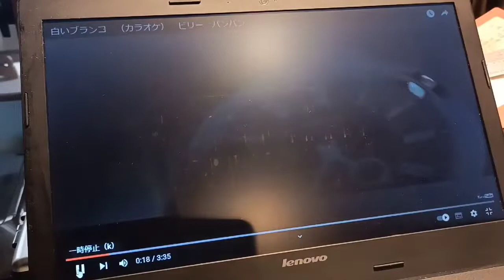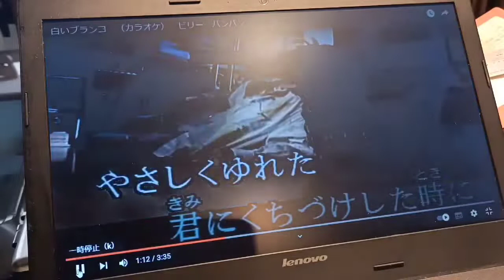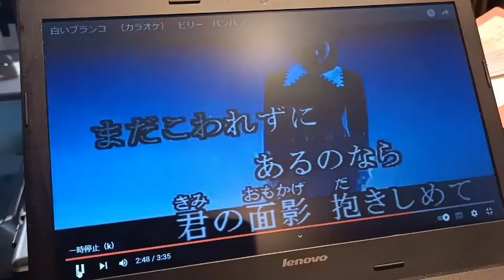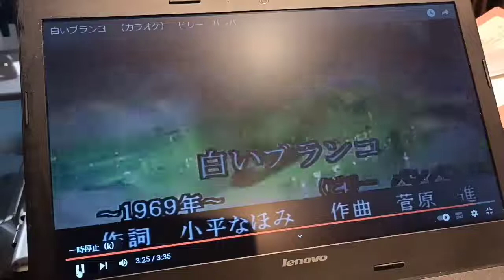白いブランコ（独唱）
２０２２－07１２収録
東京都世田谷区のマイ音楽スタジオで収録しました。
伴奏はYoutube掲載のカラオケです。